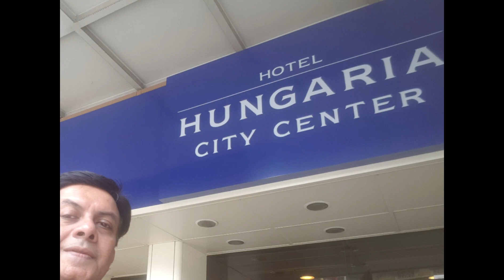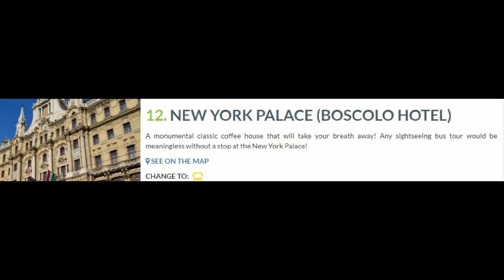বুদাপেষ্টে ঘোরাঘুরি । পর্ব-১ ( AN AMAZING HOP ON AND HOP OFF BUS JOURNEY AROUND BUDAPEST)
বুদাপেষ্টে ঘোরঘুরি